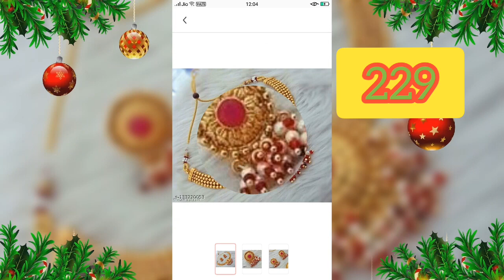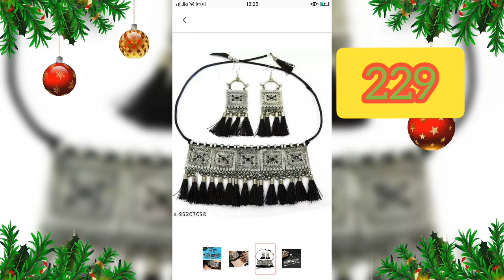Diva Elegant Jewellery Sets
Name: Diva Elegant Jewellery Sets
Base Metal: Alloy
Plating: Gold Plated
Stone Type: Artificial Beads
Sizing: Adjustable
Type: Necklace and Earrings
Net Quantity (N): 1
Country of Origin: India

only 229 rupees if want to buy then Chet on 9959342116 for cash on delivery on your doorstep delivery.